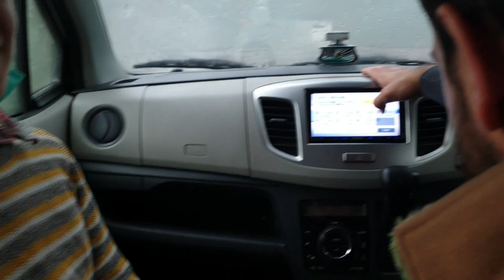SHAADI DIARIES | Wedding Dress Shopping | Jadoon Plaza | Abbottabad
FOLLOW ME 📸